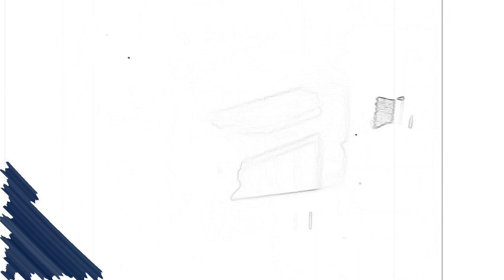Cornbread, Earl and Me 1975 | Soul R&B Disco 2024 | Rollington Steele Song | Feat Jw Durbin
Cornbread, Earl and Me 1975 Movie is a classic.
They Killed Cornbread - a song about a journey through fate and those who love us enough to fight for us.
Rollington Steele now releases his fourth single from his upcoming album, the new spinner is about social issues and feeling irrelevant in these changing times. You just might like this!